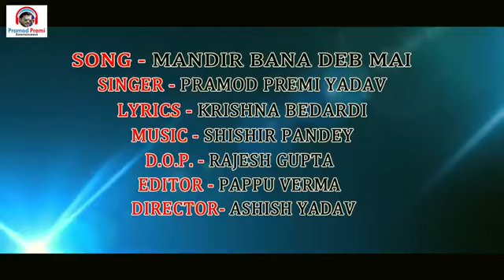Parmod Premi Yadav ke bhakti geet 2020 ke sad song superhit🙏🙏🙏🙏🙏🙏😺😺